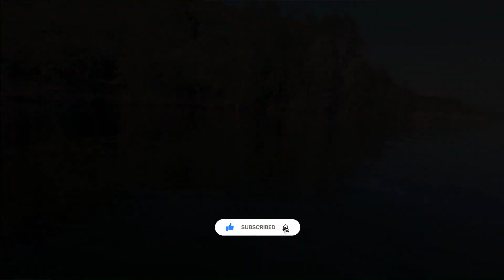Jet Boil- Camping and Backpacking Equipment